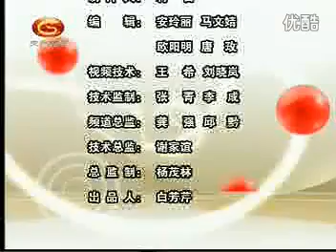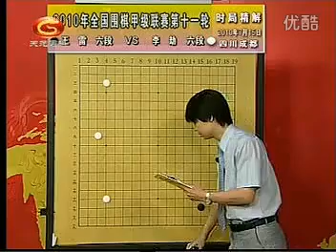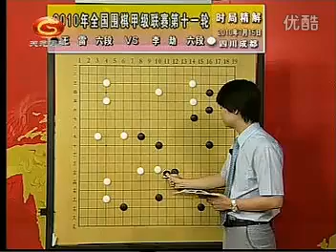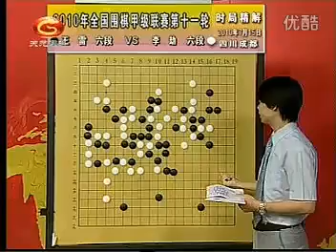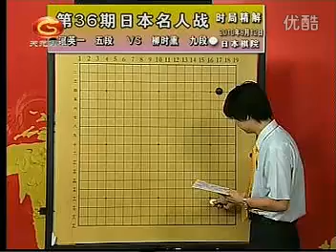〖围棋课堂 变化解析19 邹俊杰围棋视频讲座〗淵深海闊書房藏本